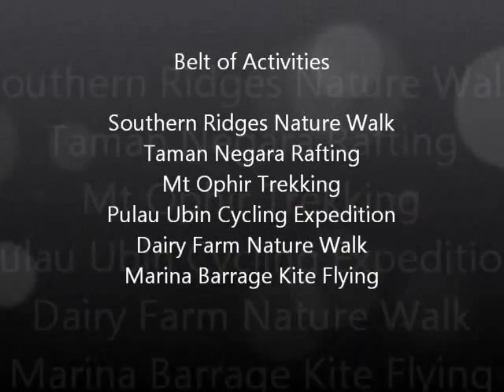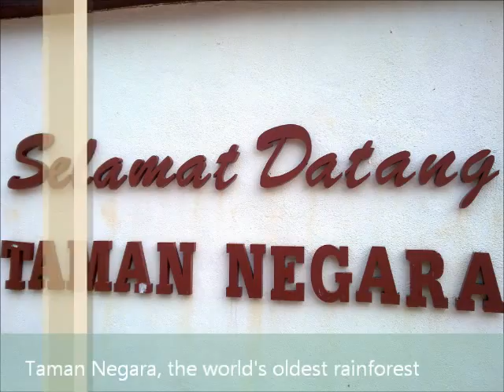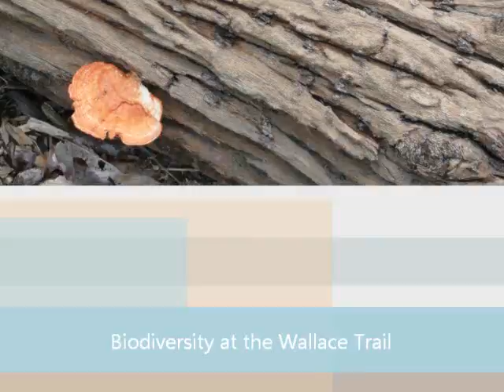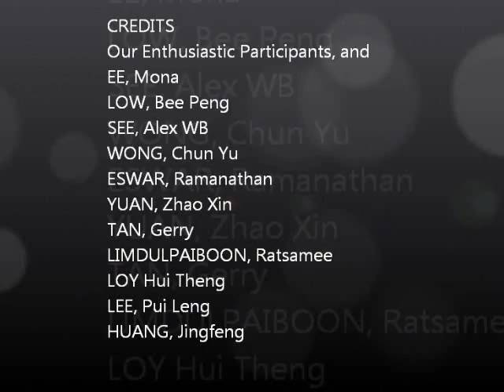GLOBALFOUNDRIES Singapore Adventure Committee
A collection of activities organised by GLOBALFOUNDRIES Singapore Adventure Committee